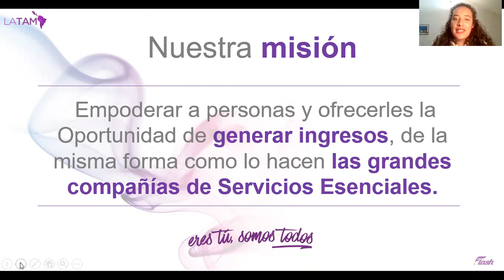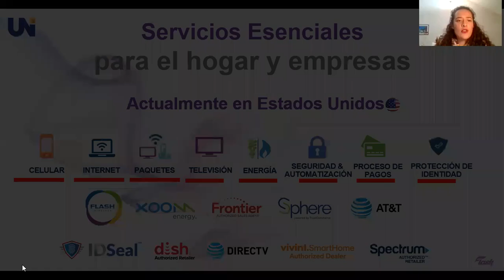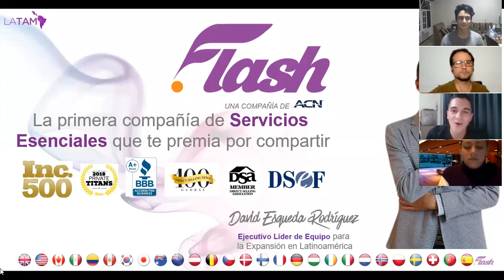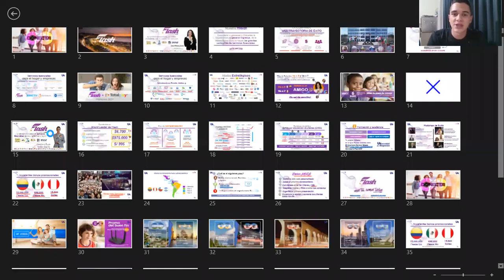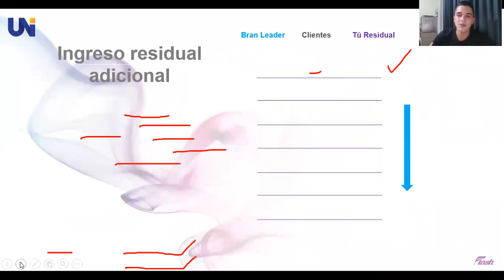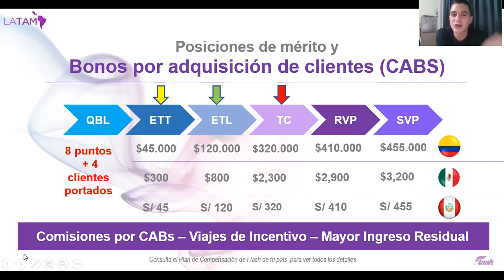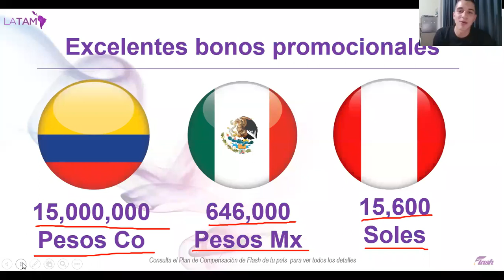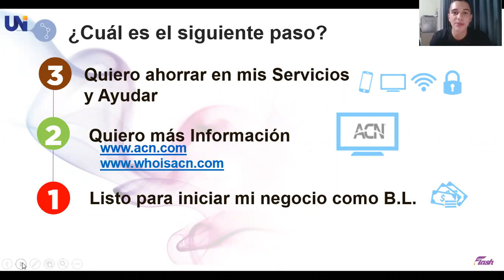Conoce como Jóvenes están Generando Ingresos Residuales